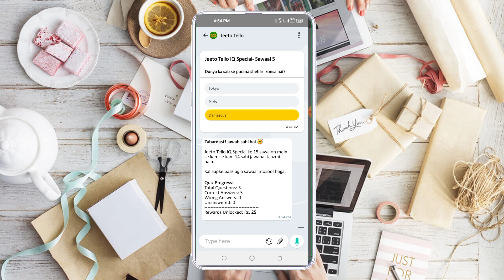Tello Talk Today Correct Answer 05 May | Today Tello Talk Question | Jeeto Tello Correct Answer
1 tello talk today
2 tello talk today question
3 tello talk today quiz
4 today tello talk app answer
5 tello talk earn money
6 tello talk app
7 tello talk today answers
8 tello talk aaj ka sawal
9 today tello talk answer,
10 aaj ka sawal tello talk
11 today tello talk answers
12 how to earn money from tello talk
13 tello talk questions today
14 tello talk today correct answer, today jeeto tello answers
15 tello talk
16 how to earn money tello talk
17 tello talk today answer 1 dec tello talk app
18 seekho tello today answer 5 january